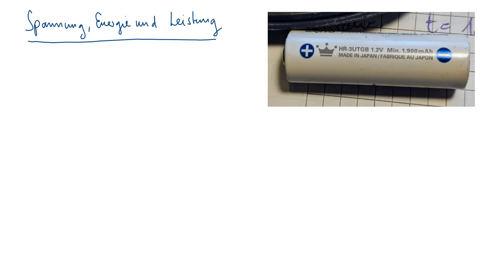Elektrische Spannung, Energie und Leistung